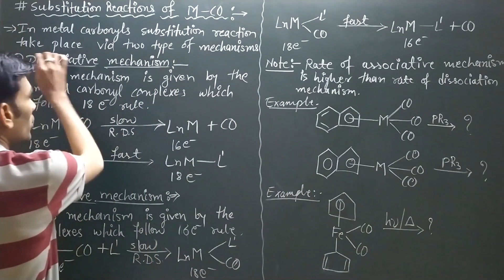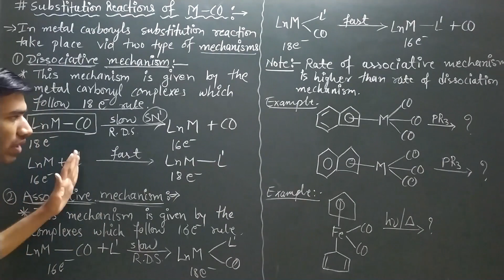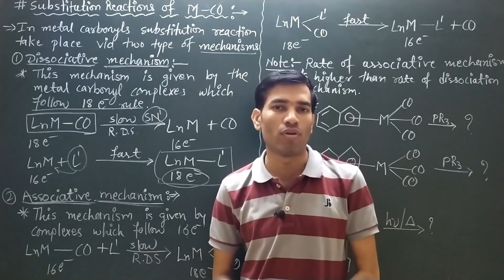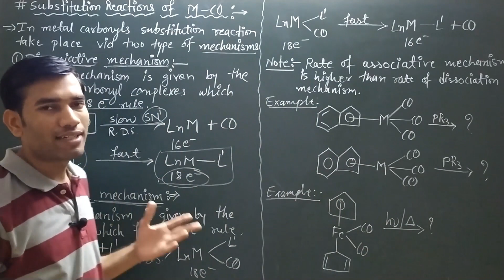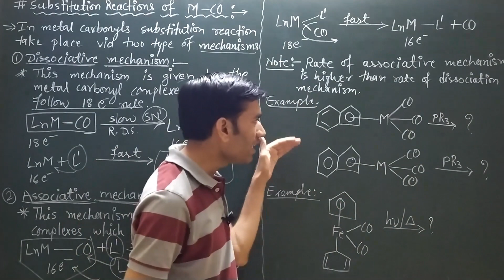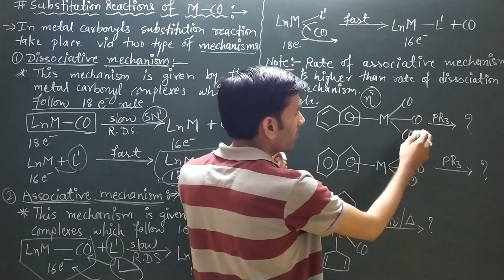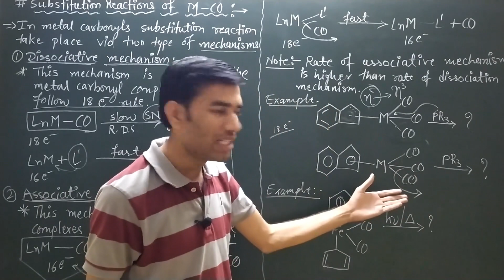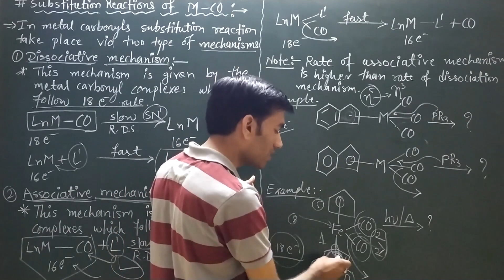Substitution Reaction in Metal Carbonyls | Organomatallics for CSIR NET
My Tripod
My Dream Camera
My Mic
My Pen Tab
My Vlogging Tripod
My Speakers
Inorganic Chemistry Books
Organic Chemistry Books
Physical Chemistry Books
In this video lecture you will learn about the substitution reactions in metal carbonyls.